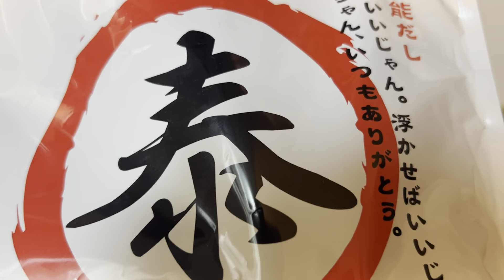極ごはんの友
初回購入アンケートで「料理人央チャンネル」と答えるとお得に購入できます😍